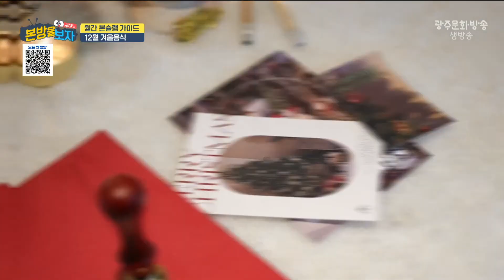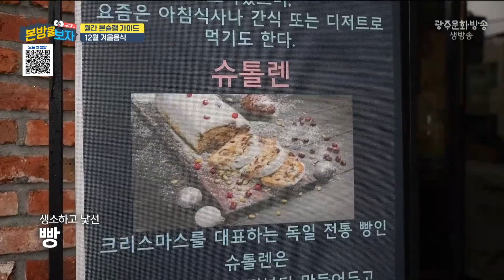올해 크리스마스 케이크 예약은 여기로! 광주전남 딸기케이크&슈톨렌 맛집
12월 3째주 본슐랭 정보

딸기 케이크🍓🎂
‣ 화순하다
전남 화순군 화순읍 유천길 48-13

슈톨렌🥖🥯
‣ 윤슬베이커리
광주 동구 동계천로 166